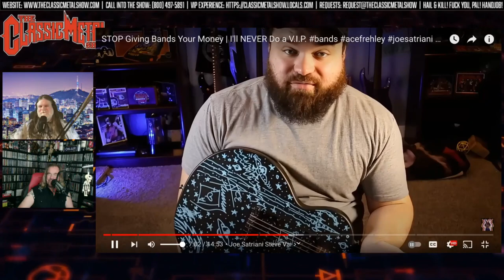Why You're Just Another Face at Concerts: The Truth About Band Earnings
You're just another face in the crowd at concerts; here's why!